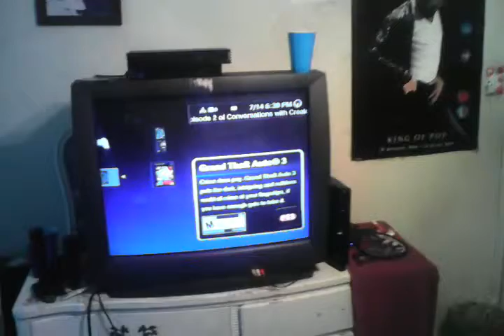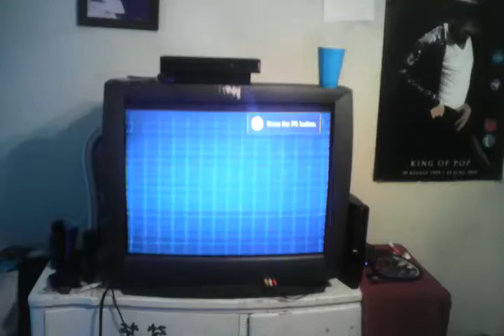GTA 3 Review for (PS2, PSN ,PC)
Talking about GTA 3